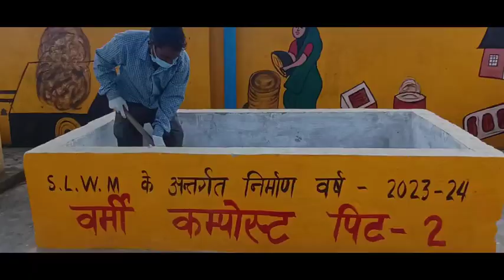ग्राम पंचायत गीग ला मे फेस 2 स्वच्छ भारत अभियान